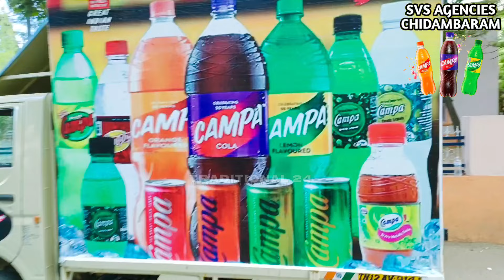😎 Public Review Campa Cool Drinks 🍷 At annamalaiuniversity Student's 🤤 chidambaram 🍷🍷🍷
In this video Campa Cola Cool Drink's Product Public Review at Chidambaram Annamalai University Student's 🤤

இந்தக் குளிர் பானங்களை நீங்களும் உங்களது வணிக வளாகத்தில் வைத்து விற்பனை செய்ய வேண்டும் என்றால் சிதம்பரம் பழைய ஸ்டேட் பாங்க் ரோட்டில் அமைந்துள்ள SVS AGENCIES - ஐ தொடர்பு கொள்ளுங்கள். !